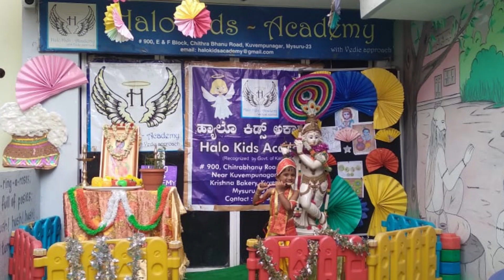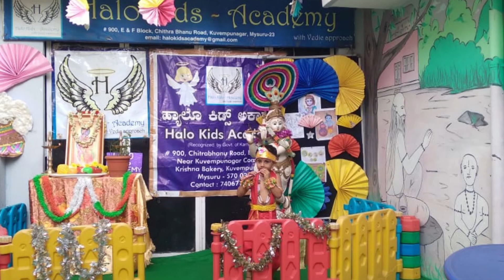Krishna Janmashtami celebration-2023 @ Halo Kids Academy